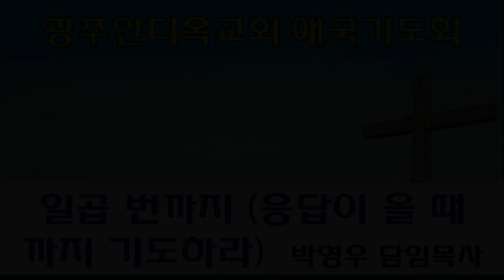2022.09.24. 일곱 번까지 (응답이 올 때까지 기도하라) - 박영우 담임목사 (8시 애국기도회)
본문: 열왕기상18장41~46절
제목: 일곱 번까지 (응답이 올 때까지 기도하라)
설교: 박영우 담임목사

     1) 농협 영문명 : NONGHYUP
     2) 지점 영문명 : KUMHO WOONCHUN
     3) 지점 영문명 주소 : 131, Woonchun ro, Seo-gu, Gwangju, South of Korea
     4) 농협 SWIFT CODE : NACFKRSE
     5) 수취인 계좌번호 : 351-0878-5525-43
     6) 수취인 영문성명 : Gwangju antioch gyohoe

     1부: 오전 7시 20분
     2부: 오전 9시 00분
     3부: 오전 11시 10분
     4부(청년부): 오후 1시 25분
     5부(저녁): 오후 6시 50분

1. 민족 복음화와 복음통일되게 하소서
2. 예배가운데 성령의 임재와 불이 임하여 모든 성도들이 십자가 군병되게 하소서
3. 제2의 종교개혁이 이뤄지게 하소서
4. 전세계에 100만교회를 세우게 하소서